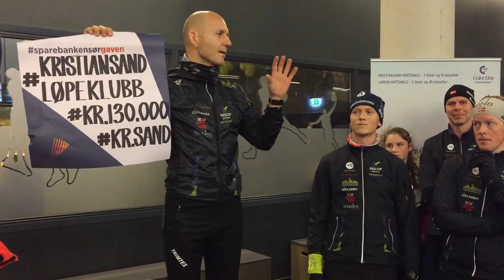Gave til Kristiansand løpeklubb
130 000 kroner til Kristiansand løpeklubb. :)